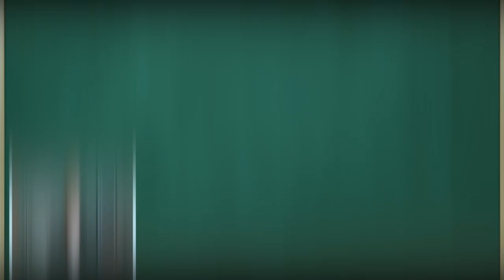4 Habits For Maximum Productivity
Maximum efficiency and productivity are something that everyone wants to achieve. But we live in a very noisy world, full of distractions. And focusing and maintaining productivity and efficiency is becoming more challenging. But did you know that there are habits that you can develop to achieve maximum efficiency? Watch this video to find out what these habits are.

CHECK OUT WHAT MUNIF ALI IS UP TO

IMPORTANT MOMENTS IN THIS VIDEO
00:00 4 Habits For Maximum Productivity
01:07 American Dream and Grind Culture
02:09 Track Your Time
03:35 Eat That Frog
05:07 Swiss Cheese Method
07:18 When to say "YES" and When to say "NO"

WATCH THE REPLAY HERE
4 Habits For Maximum Productivity